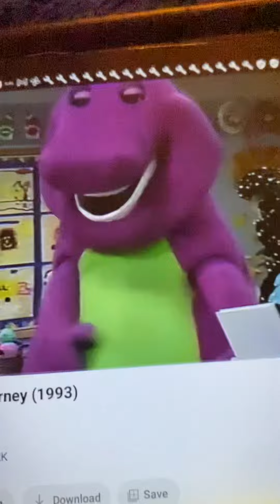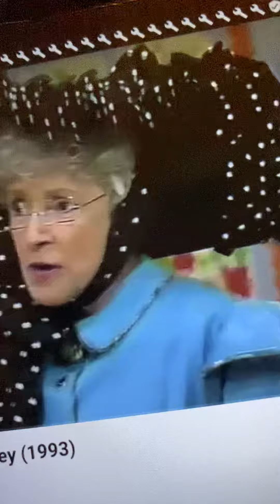Barney The Library Song